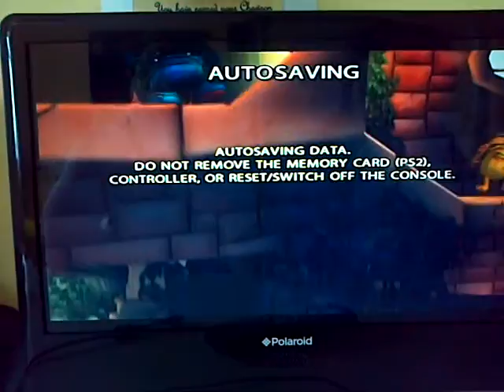Lets Play Monster Rumble with Cauliflower man Part 1 : Barrel Running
Hey Duffstar9 here and welcome to my new seires... Monster Rumble with my friend Cauliflower Man (he is quiet)